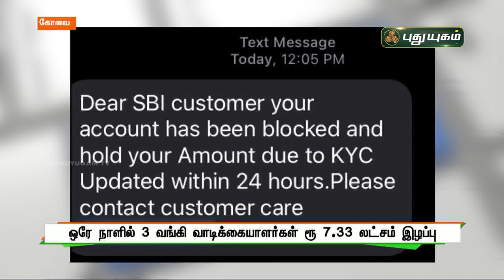அதிகரித்து வரும் ஆன்லைன் மோசடி! | Coimbatore | செய்தித் துளிகள் | PuthuyugamTV